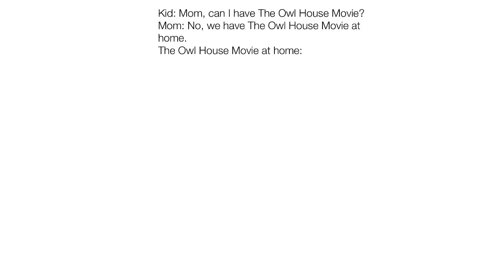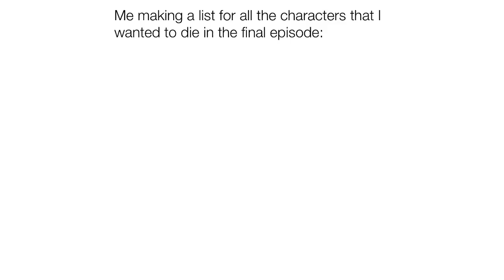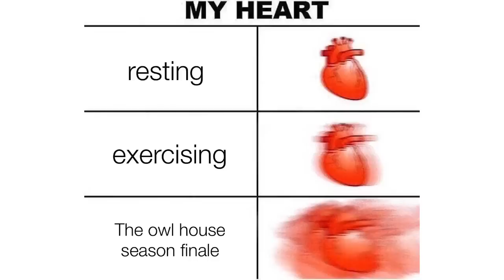Owl house memes about watching and Dreaming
I made most of these at 12AM. Enjoy!